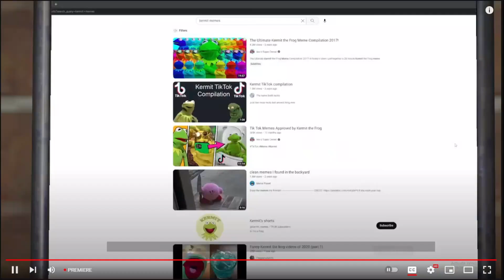SMG4 live stream side by side with the original clips.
After watching the "It's Gotta Be Perfect" movie/livestream, I knew I had to make something like this. My mind was blown by how much effort, love, and care went into making the video. Let me know if I forgot anything. Sorry for the captions by the way I forgot to turn them off.